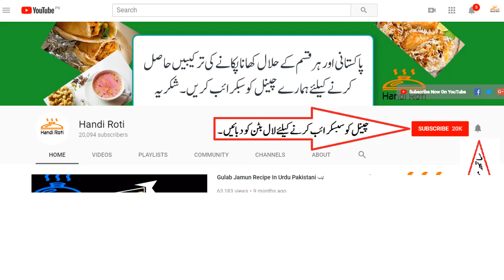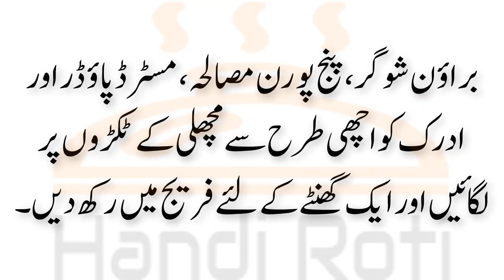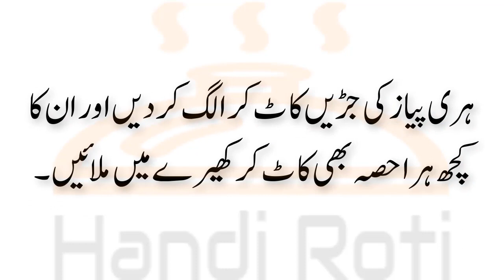Fish Sticks Recipe in Urdu فش اسٹکس بنانے کی ترکیب فش فنگرز Fish Fingers | Seafood Recipes